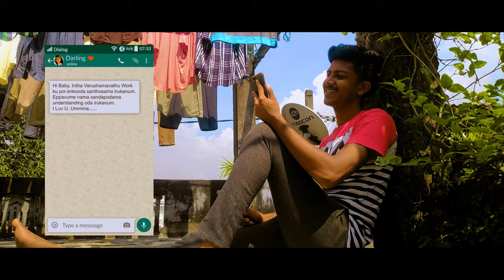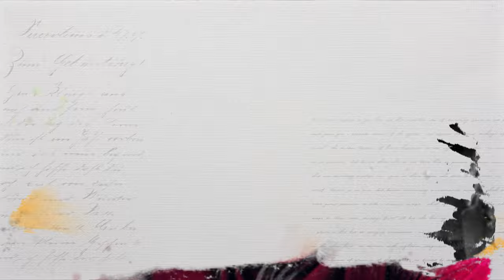Kozhi Kari | Newyear Alapparaigal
Cast - Mark Dilukshan | Vinothan John

Script & Direction - Mark Dilukshan
Cinematography - Hari
Produce By - Madhujan VP
Editor - Dharshan